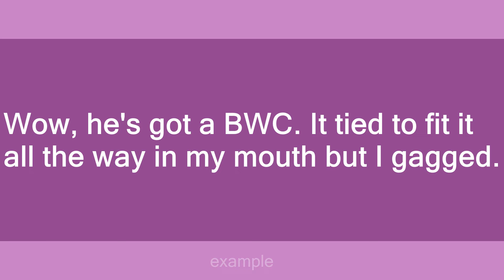BWC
Slang flashcards: